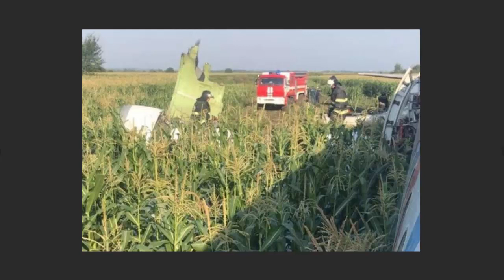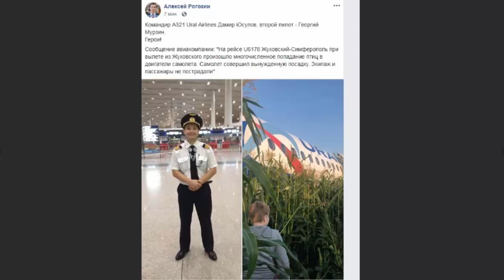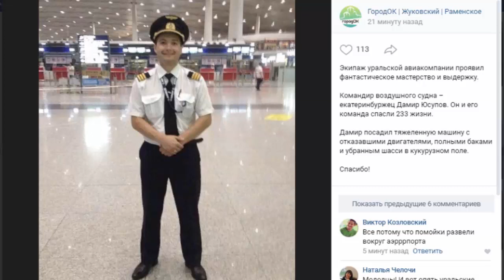РАСШИФРОВКА А-321: переговоры пилотов и диспетчеров.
По материалам сайтов Бизнес ФМ и Радио Комсомольская Правда.